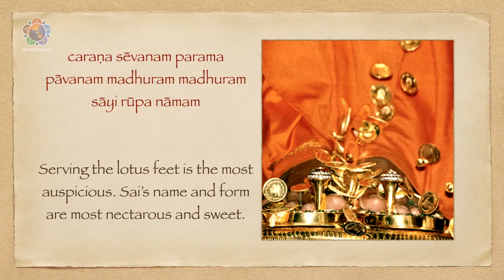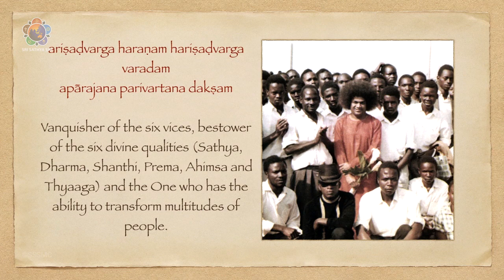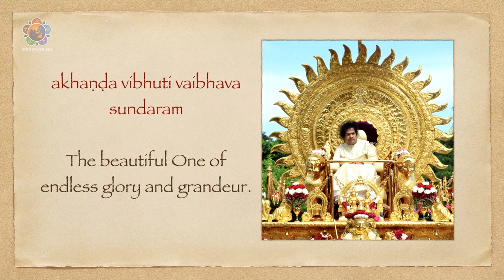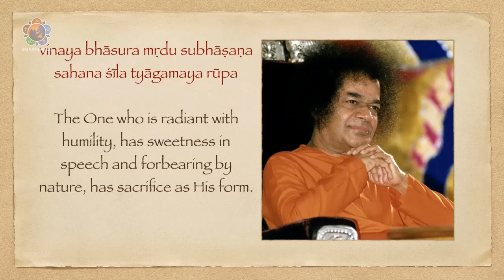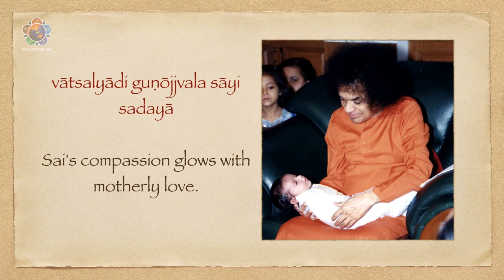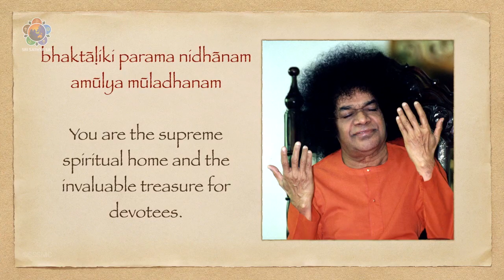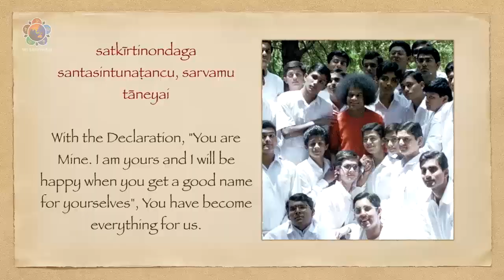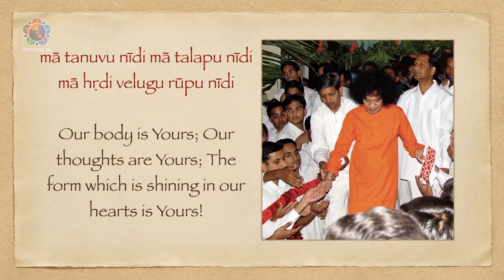Sai Pancharatna Kritis - 03 | Charana Sevanam | Prasanthi Mandir Live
The Sai Pancharatna Kritis are special Carnatic compositions describing the life story and the glory of the Sri Sathya Sai Avatar.

These are sung every year by groups of Carnatic musicians on Bhagawan’s Aradhana Day, April 24.

This video is from the performance rendered on the morning of April 24, 2023.

"Prasanthi Bhajan Group" (Artist) Bhajans

Podcasts